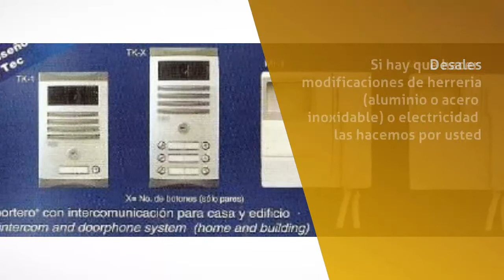Electricidad en Gustavo A. Madero - Reparación Interfones Y Electricidad - InfoIsInfo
Reparación Interfones Y Electricidad, Electricidad en Gustavo A. Madero. Más Información

Instalación y reparación de interfon (equipos económicos) marca Intec, Bticino, Steren garantía 5 años, videoportero, cerca electrificada, trabajos de herrería, (no somos compañias, ni mandamos al ayudante del ayudante) instalamos desde un timbre. Si usted adquirio un interfon y no sabe como colocarlo nosotros lo hacemos  atencion de sus propietarios. ¡¡¡ precios accesibles!!! 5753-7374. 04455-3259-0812, 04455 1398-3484. Rogelio. Desales. Si hay que hacer modificaciones de herreria (aluminio o acero inoxidable) o electricidad las hacemos por usted.